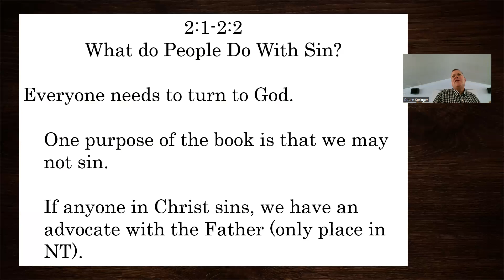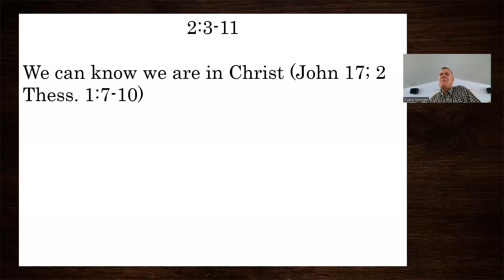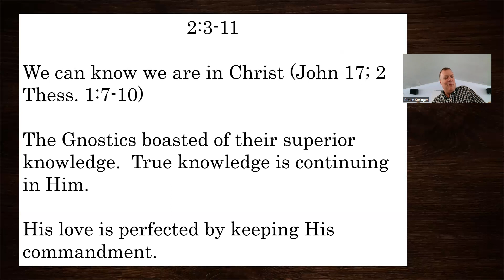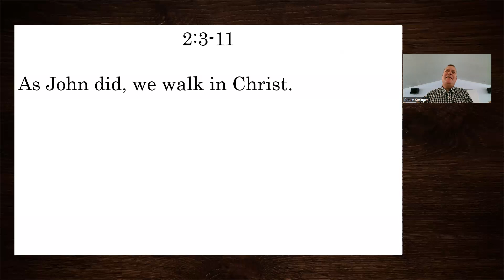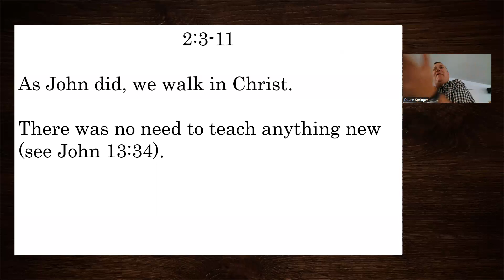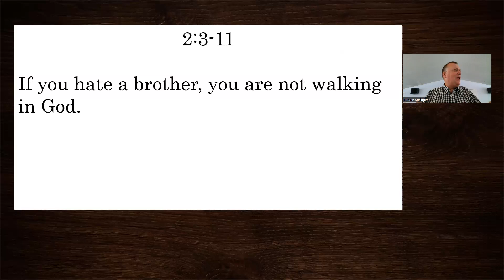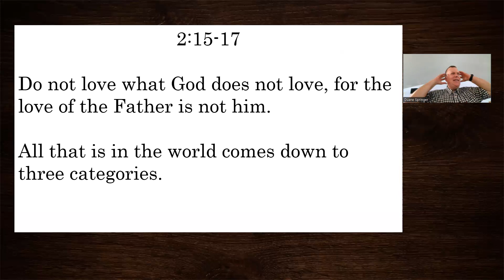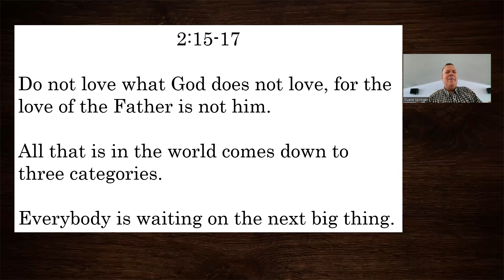Wednesday Bible Study August 3, 2022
1 John 2:1-17